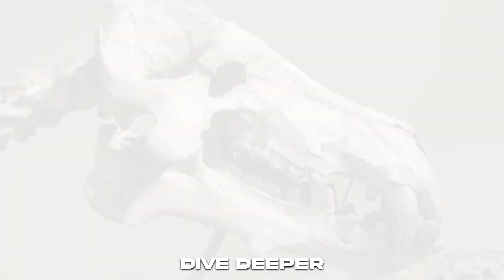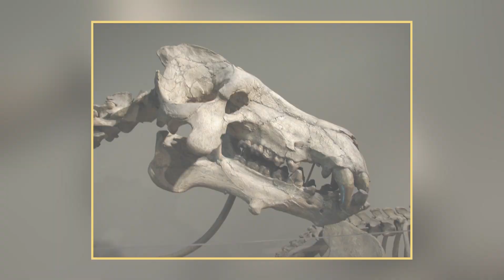Deodon | The Craziest Most Agressive Hell Pig of Prehistoric America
An enormous predator with razor sharp fangs and a gigantic skull once roamed the forests of North America. This creature was as big as a grizzly bear and as heavy as a compact vehicle. It was a fearsome predator who was able to take down prey that was considerably bigger than it because of its sheer size and power. Despite its fierceness, this species eventually vanished, leaving only its fossils to record its amazing existence.

Well let us dive deeper and know more about the hell pig - Daeodon.

So, the giant deadly pig - Daeodon is a member of the Tetraodontidae family, sometimes referred to as "hell pigs" because of their intimidating size and look. These creatures had a huge range that included Europe, North America, and Asia. They were the biggest omnivores of their time.